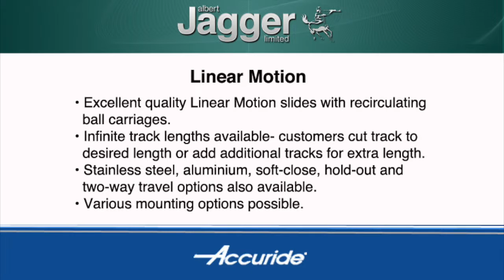Accuride Linear Motion System | Commercial Vehicle Fittings | Albert Jagger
These excellent quality, versatile slides, with their recirculating ball carriage design, allow for infinite track lengths. Tracks can be cut to the required length or additional tracks can be added to extend the slide length. Linear Motion is available with a range of options, including soft-close, stainless steel, aluminium and two-way travel varieties. Various mounting options are also possible.

Call our Sales Team: 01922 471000